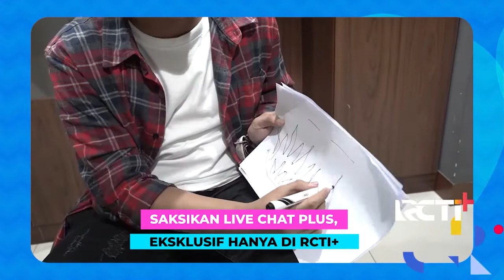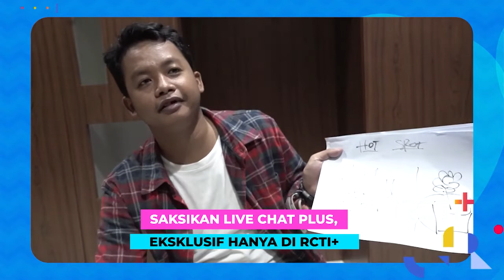KOCAK INI DIA MAKNA DIBALIK NAMA DUSTIN TIFFANI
Ternyata ini fakta tentang Dustin Tiffani

Dustin Tiffani berbagi cerita lucu dan mengejutkan dibalik namanya yang unik. Selain itu, Dustin juga menunjukkan seberapa jago dari bakat menggambarnya.

⁣Tonton selengkapnya Live Chat Plus bersama Dustin Tiffani, eksklusif hanya di RCTI+ Klik